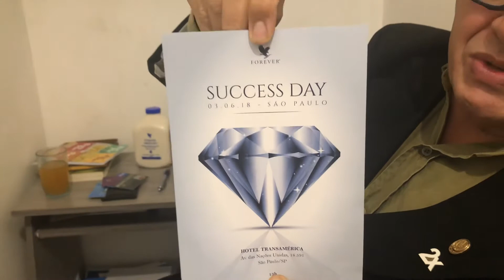Dica de uso de cartão de crédito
Eduardo Silva Forever - (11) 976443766